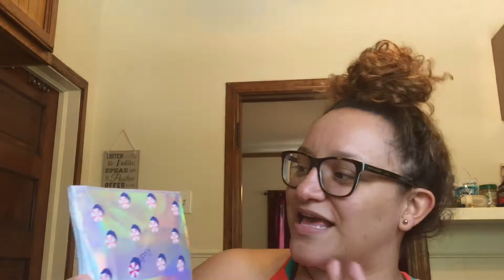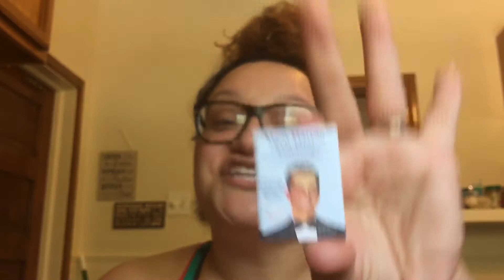IPSY July Bag!!!!!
Palmetto Rejuvenating Antioxidant mask
Vasanti Professional contour eyeshadow brush 4
Meet Matt(e) Trimony Matt Kumar single
SKyn Iceland Antidote cooling daily lotion